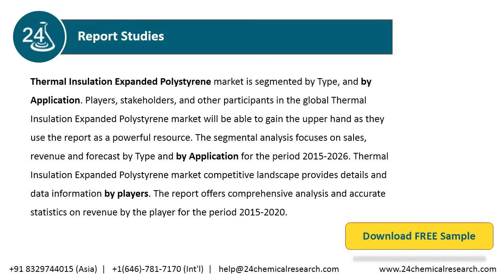Thermal Insulation Expanded Polystyrene Market Insights and Forecast to 2026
Thermal Insulation Expanded Polystyrene market is segmented by Type, and by Application. Players, stakeholders, and other participants in the global Thermal Insulation Expanded Polystyrene market will be able to gain the upper hand as they use the report as a powerful resource.